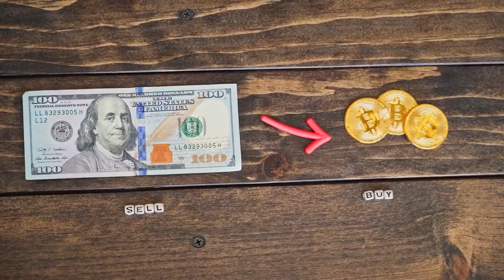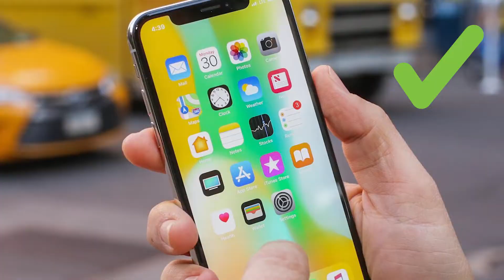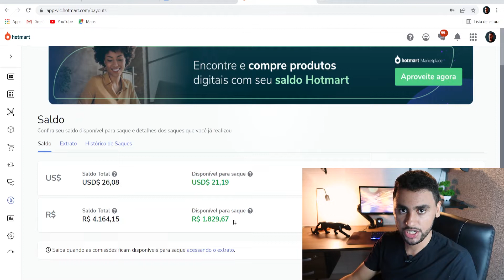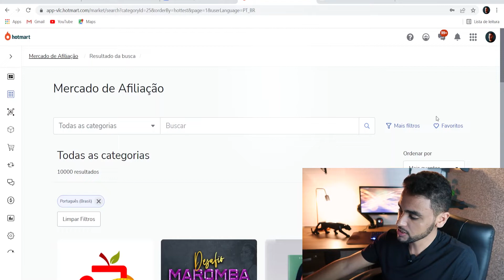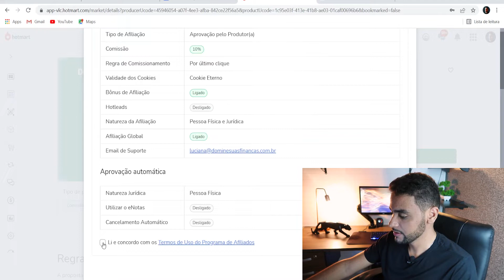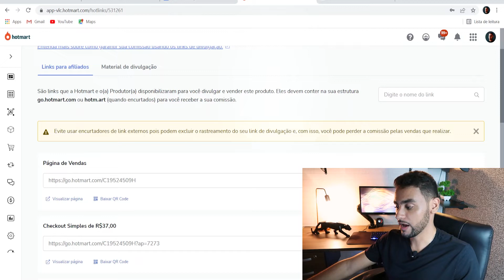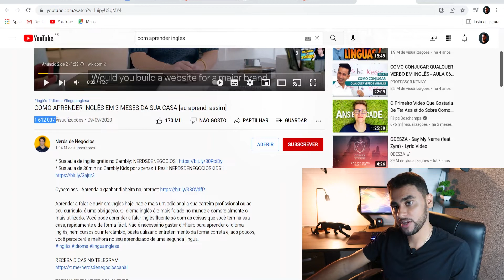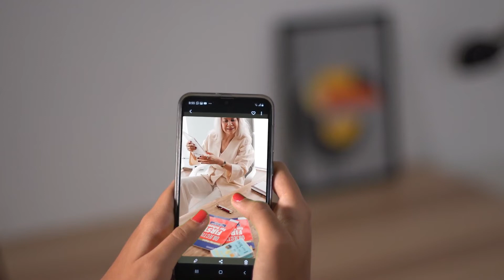Como Começar no Marketing Digital do Zero em 2022! (Completo P/ Iniciantes)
Como começar no marketing digital do zero em 2022 (Completo para Iniciantes) ❤️ Meu Minicurso Grátis

Nesse vídeo eu vou te mostrar o passo a passo completo e gratuito de como começar no Marketing Digital do zero em 2022.

Se você quer ganhar dinheiro na internet, mas não sabe por onde começar, nesse passo a passo completo para iniciantes eu vou te mostrar tudo que você precisa para começar no marketing digital  do zero.

Esse conteúdo de marketing digital para iniciantes está completo e direto.

Então se você é iniciante e ainda não fez a sua primeira venda na Hotmart, Eduzz, Braip, Kiwify ou em qualquer outra plataforma, esse vídeo vai te ajudar muito a começar no marketing digital da forma correta.

No meu começo eu queria muito ter visto um vídeo como esse, que me ensinasse de fato o que é o marketing digital, como ele funciona e como é possível ganhar dinheiro vendendo como afiliado iniciante. Porém, por não ter acesso a esse conteúdo, eu acabei fazendo muita coisa que não dava certo no marketing digital.

Nesse vídeo completo de marketing digital para iniciantes eu falo sobre como escolher um nicho lucrativo, como escolher os melhores produtos,  fontes de tráfego, estrutura e como começar a vender todos os dias como afiliado.

Resumindo, nesse conteúdo eu abordo com detalhes exatamente como começar a trabalhar no marketing digital do zero.

O objetivo desse vídeo acima e de todos os outros que recomendo durante o conteúdo é realmente te ajudar, te mostrando dicas de como começar no marketing digital da forma correta.

Portanto, se você não sabe como iniciar, por onde começar,  nesse vídeo eu revelo como começar no marketing digital.

Tenho certeza que esse conteúdo de como começar no marketing digital vai te ajudar bastante e vai fazer você ganhar dinheiro na internet de forma mais rápida.

Grande abraço,

 Luan Cesar
Empreendedor Digital.

IMPORTANTE

Grande Abraço,

Luan Cesar. 👊